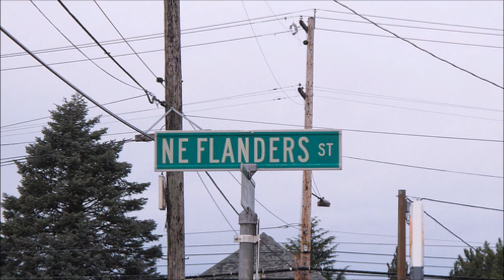50 CURIOSITA' CHE NON SAPEVI SUI SIMPSON (1/2)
Scusate se l'audio non si sente bene, il microfono mi odia